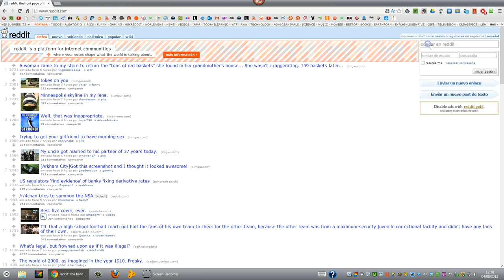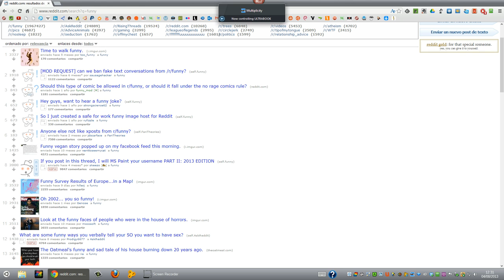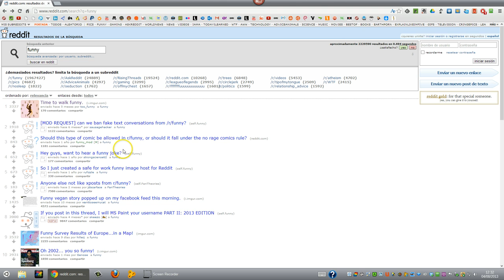REDDIT UNA RED SOCIAL INTERESANTE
/r/funny, una primera parada para ese momento en el que nos apetece ver imágenes divertidas (aunque sin memes ni carteles motivacionales, algo que muchos agradecerán).
/r/talesfromtechsupport. Casi todos los que nos dedicamos (aunque sea un poco) a esto de la informática hemos tenido que enfrentarnos a familiares y amigos a los que hemos hecho soporte técnico. Yo personalmente me siento muy identificado con casi todas las historias de este subreddit. Por cierto, si os gusta, no os perdáis /r/talesfromretail ni /r/cablefail.
/r/earthporn es un subreddit magnífico para pasar horas viendo buenas fotografías de lugares paradisíacos. Además de /r/earthporn también disponemos de otros dos subreddits que merecen la pena: /r/villageporn y /r/ruralporn. Y para fotografías de pequeñas apocalipsis, /r/destructionporn.
/r/memes. Poco más que añadir. Si os gustan estas imágenes con texto blanco en Impact, es vuestro sitio.
/r/explainlikeimfive es un subreddit bastante curioso. Los usuarios proponen preguntas sobre cualquier tema y la comunidad les responde de un modo en que cualquiera podría entenderlo. Como ejemplo, la diferencia entre fisión y fusión.
/r/IAmA es, sin duda, uno de los subreddits más especiales de la comunidad. Este subreddit está dedicado a que una personalidad, famosa o menos famosa, se ofrezca para que la comunidad le pregunte lo que quiera. Se trata de una especie de entrevista realizada por crowdsourcing, realmente interesante, a la que la propia Reddit contribuye invitando a personalidades como Obama a que responda.